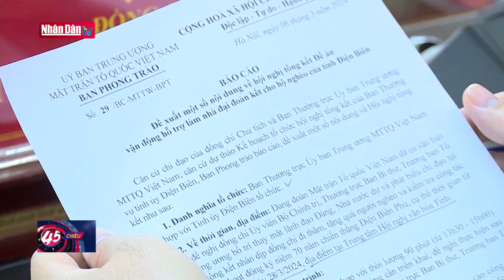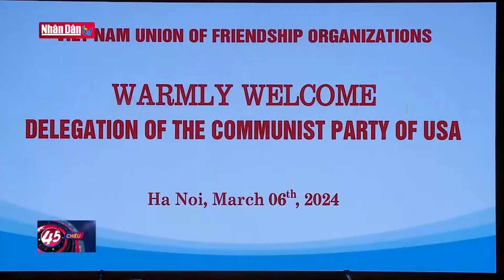Điện mừng Quốc khánh Cộng hòa Ghana | Tin CHÍNH TRỊ - XÃ HỘI tối 6-3-2024